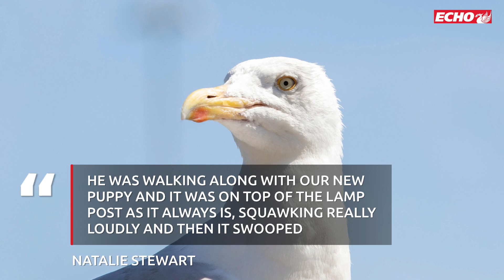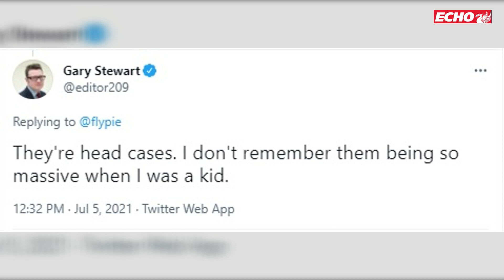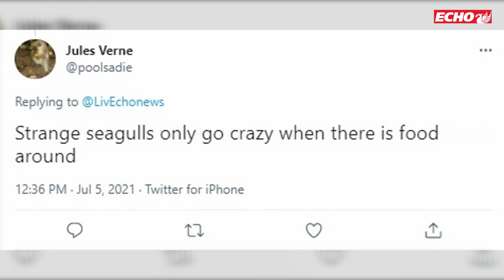Dad attacked by monster seagull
A threatening seagull has made part of a street a 'no go area' after attacking a man, leaving him with bloody wounds to his head.